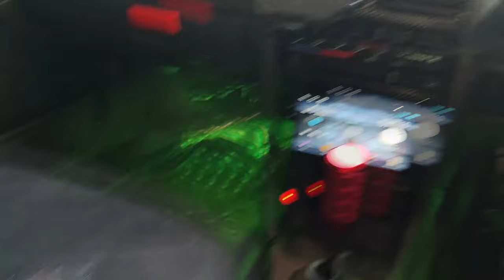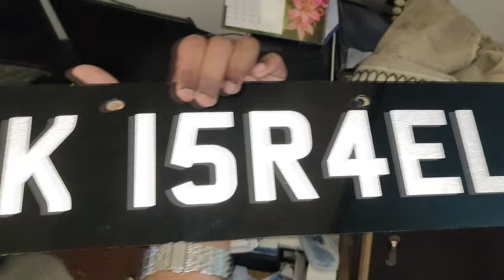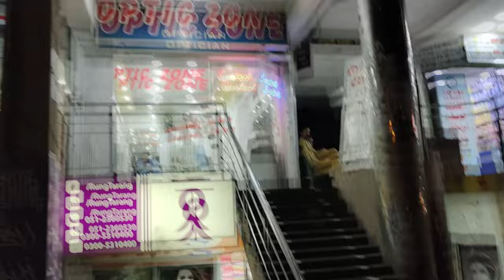LAST PAPER OR NUMBER FANCY PLATE